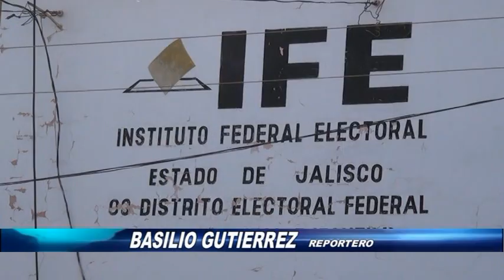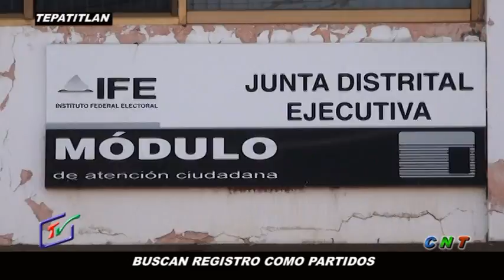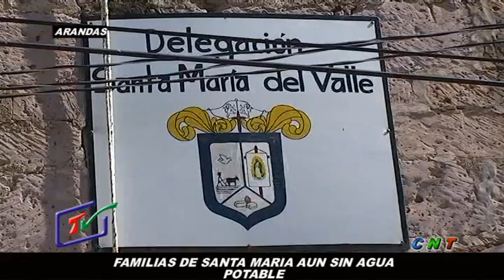CNT 17 ENERO 2014